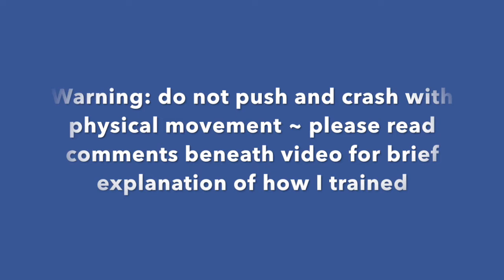Find Some Sizzle in your CFS Recovery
Stay motivated in recovery ~  find your Sizzle and watch yourself move forward!

Hey Warriors ~
It's so critical not to push and crash with CFS ~ it only prolongs and worsens the illness.  In this vid, I discuss accomplishing some physical feats that required consistent training over 8 months for windsurfing, and a year and a half for scuba diving.  Even then I wasn't fully recovered, and needed rest days between activity days, as well as lots of support from my husband.  But this gave me something to work toward, and some fun motivation to stick with my daily routine of movement, all of which helped me progress in recovery!

To give you an idea what I mean by "consistent training", I began with a 3 minute daily walk and worked up to a 10 minute walk over the course of a year!  I also did some minimal strength exercises. The key was consistency, and ensuring my body handled the daily movement with no pushing or crashing.

So be wise as you find your sizzle!!